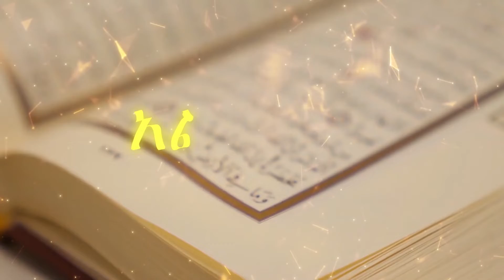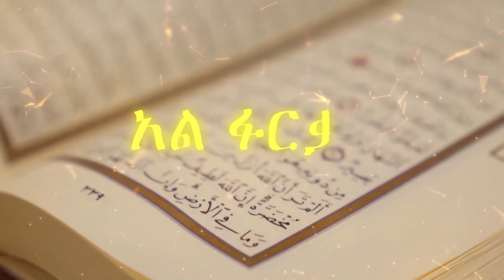ክፍል 15 || አል_ፉርቃን || ሸይኽ ሁሴን በሽር || አፍሪካ ቲቪ1